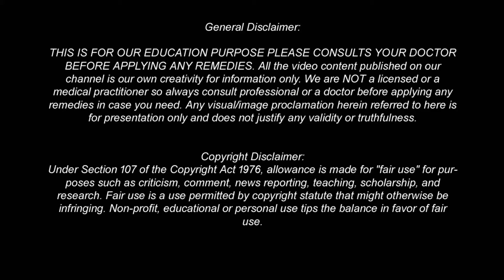বুকে জমানো কফ, শ্বাসকষ্ট, গলাব্যথা, সর্দিজ্বর লেবু কীভাবে খেলে সহ ২১ টি রোগ দূর হবে | লেবুর উপকারিতা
বুকে জমানো কফ, শ্বাসকষ্ট, গলাব্যথা, সর্দিজ্বর লেবু কীভাবে খেলে সহ ২১ টি রোগ দূর হবে | লেবুর উপকারিতা | লেবু গরম পানি খেলে কি হয় জানেন | লেবু গরম পানি খেলে রোগ প্রতিরোধ ক্ষমতা এতটা বাড়বে যে কোন রোগ হবে না | INFORMATIVE 8

আমলকি বা আমলা  কিভাবে খেতে হবে খালি পেটে আমলকি খাওয়ার উপকারিতা। my health benefits bangla |কাঁচা আমলকি খেলে কি হয় জানেন?|| চোখের জ্যোতি বাড়বে ৩ গুণ | ৩২ কঠিন রোগ আপনার কখনোই হবে না আমলকি খেলে

রোজ রাতে একটি এলাচ খেয়ে ঘুমালে শরীরে কি ঘটে জানেন | এলাচ | Health Benefits of Cardamom | এলাচের উপকারিতা

THIS IS FOR OUR EDUCATION PURPOSE PLEASE CONSULTS YOUR DOCTOR BEFORE APPLYING ANY REMEDIES. All the video content published on our channel is our own creativity for information only. We are NOT a licensed or a medical practitioner so always consult professional or a doctor before applying any remedies in case you need. Any visual or image herein referred to here is for presentation only and does not justify any validity or truthfulness.